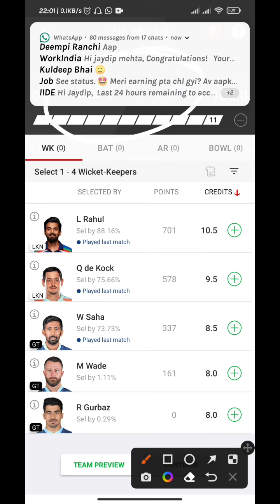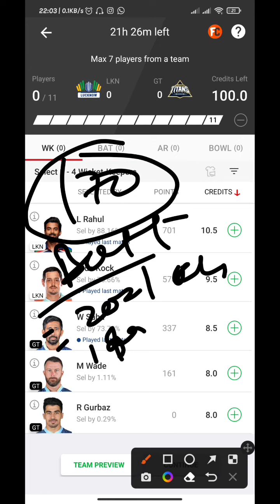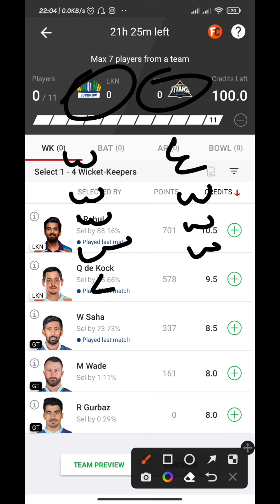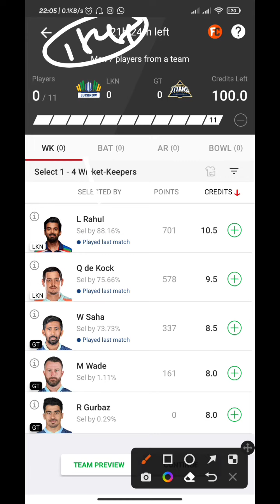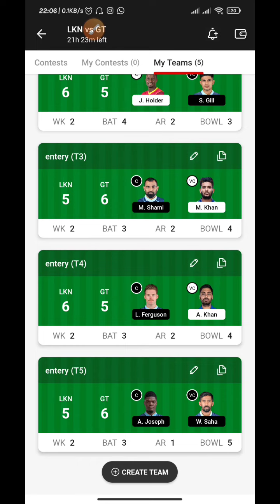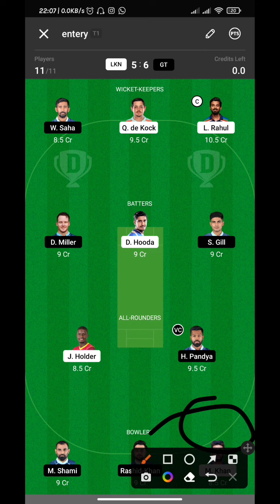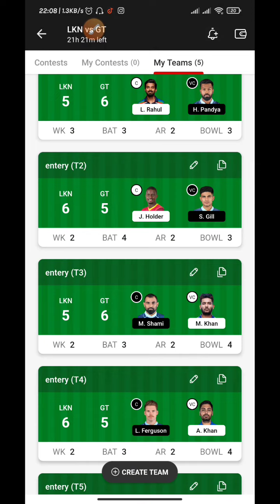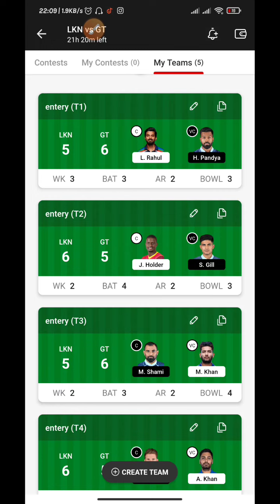LKN vs GT Dream11 Prediction|IPL Dream Prediction|Tata IPL LEAGUE 2022|H2H+SL+GL|57th Match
LKN vs GT Perfect   💯💯💯💯💯💯 💯💯Winning Pricdiction

100% winning team. Dream11 fantasy

LKN vs GT Dream11 Prediction|Dream11 Prediction, Fantasy Cricket Tips, Dream11 Team, Playing XI, Pitch Report, Injury Update – Tata IPL LEAGUE 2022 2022

LKN vs GT dream11 Prediction,
GT vs LKN,
LKN vs GT,
LKN vs GT T20 Dream11,
GT vs LKN dream11 today,
LKN vs GT dream11 today,
LKN vs GT dream11 2022,
Lucknow vs Gujarat Dream11,
LKN vs GT IPL Match 2022,
LKN vs GT 2022,
today Match Dream11,
57th IPL T20 Match 2021,
TATA IPL League2022,IPL, Dream11
Tomorrow ipl Match,
Tomorrow ipl match prediction,
LKN vs GT tomorrow match Dream11 team,